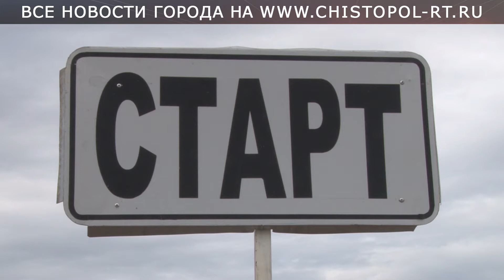В Чистополе прошли муниципальный и зональный этапы конкурса «Автоледи 2020»